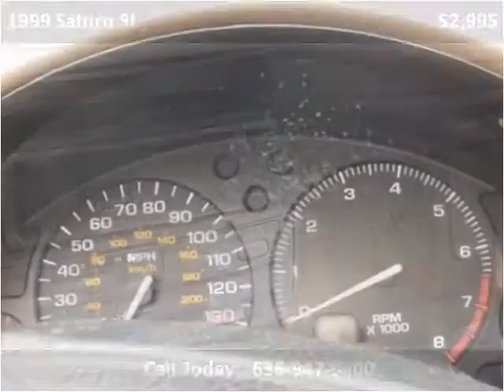1999 Saturn SL Used Cars St. Charles MO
This 1999 Saturn SL is available from 94 Autohaus.